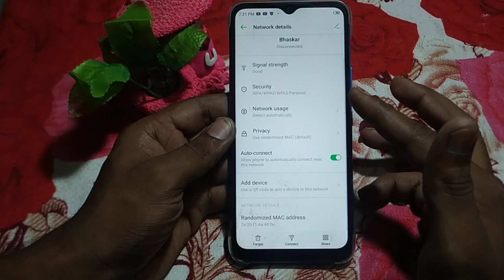how to disconnect WiFi infinix hot 12